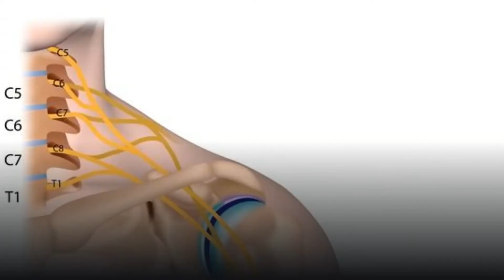Klumpke’s palsy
Klumpke’s palsy is an injury that affects the lower two nerves in the brachial plexus. It is most often caused by shoulder dystocia. This birth injury causes paralysis in the forearm and hand. While it is considered rare, Klumpke’s palsy has a profound impact on infants. Infants often experience numbness, pain, discomfort, and a lack of mobility. These symptoms may last for the child’s entire life.

At Birth Injury Guide, we focus solely on birth injury and medical malpractice cases. We believe that your family deserves the chance to pursue justice and obtain compensation for your child’s injuries.